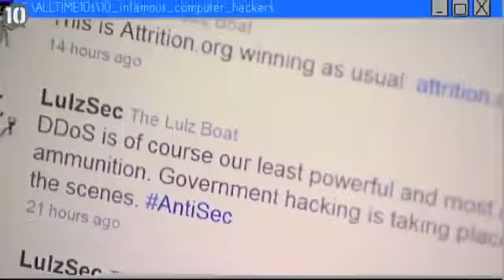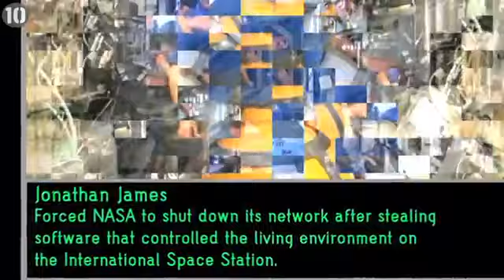10 Infamous Computer Hackers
10 Infamous Computer Hackers

They've stolen identities, seen top secret files and hacked government agencies. Here are 10 infamous computer hackers.

Music = Get Your Thing On by Barrie Gledden, Tim Reilly and Jason Pedder

Where else to find All Time 10s...

    Category
        Education
    License